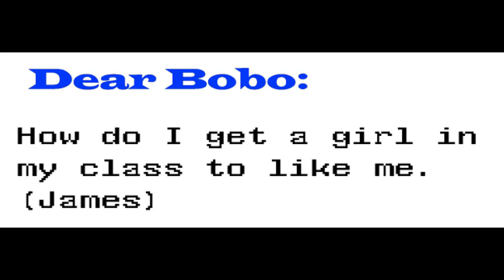Ask Bobo the African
Bobo has decided to answer some of the questions from the viewers.

Bobo is a very wise man. Take his advice it will help you MUCH.

1968